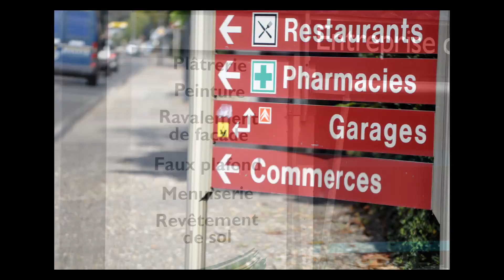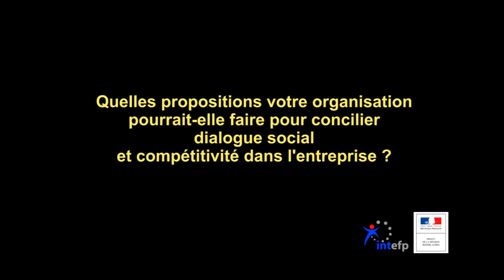17ème rencontres Economie, Emploi, Travail en Rhône-Alpes - La parole aux Partenaires Sociaux